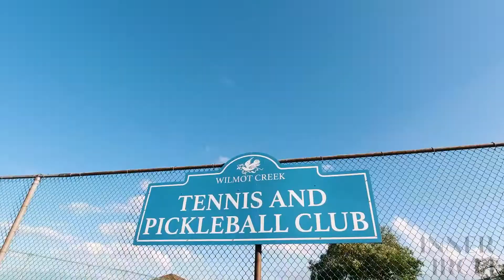16 Eastbank Rd, Newcastle